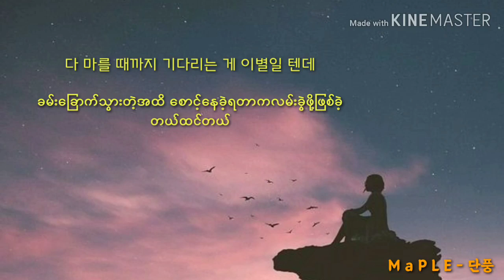AKMU - 어떻게 이별까지 사랑하겠어, 널 사랑하는 거지 (How can I love the heartbreak, you`re the one I love) Mm Sub